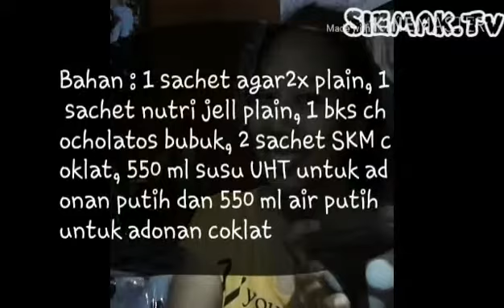Cara mudah membuat puding polkadot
resep mudah dan murah#resep gampang#resep simple Puding polkadot . Bahan 1 bungkus nutri jell plain+agar agar plain masing-masing di bagi 2, setengah bagian untuk polkadot warna putihnya masak 550 ml susu UHT/ SKM dicampur air +stengah bagian agar2 dan stengah bagian nutri jell hingga mendidih cetak sebagian bulatan dan sisanya dalam mangkok kecil, untuk warna coklat masak air 550ml+SKM coklat 2 bks+1 bks chocolatos+ sisa nutri jell dan agar2x masak hingga mendidih tuang dalam mangkok .